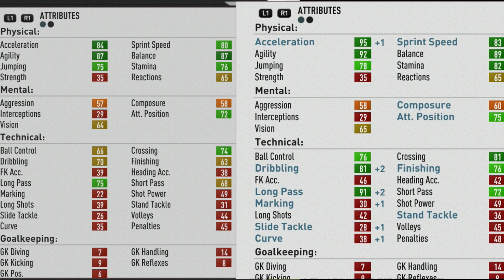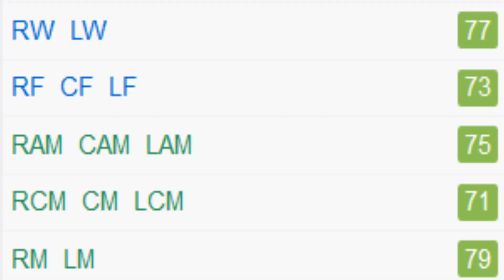FIFA 17 | Takahiro Sekine | Growth Test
A very pacey and agile winger who is a good dribbler and a decent crosser and finisher with high long passing when he reaches his potential.